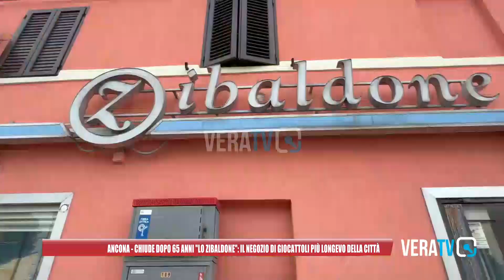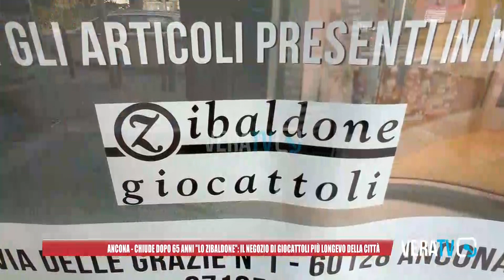Ancona - Chiude dopo 65 anni "Lo Zibaldone"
Il negozio di giocattoli più longevo della città